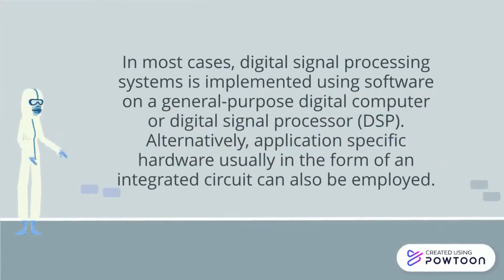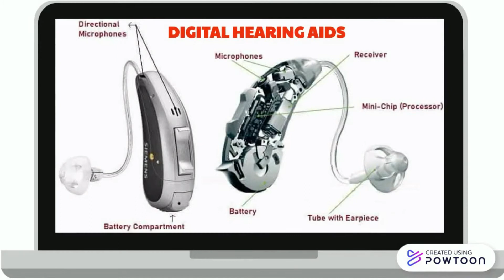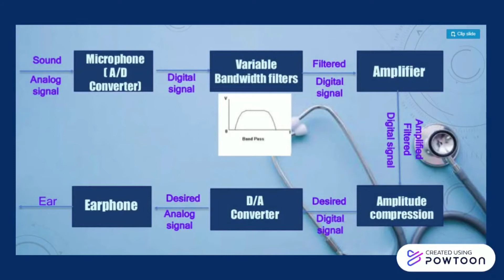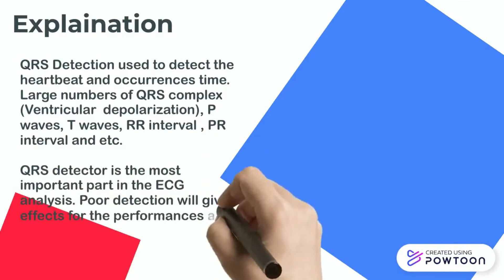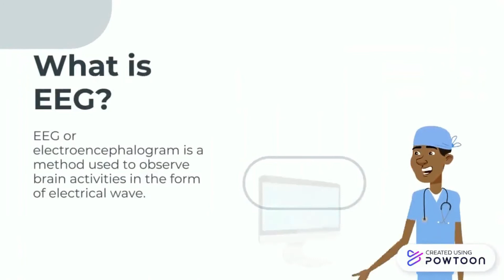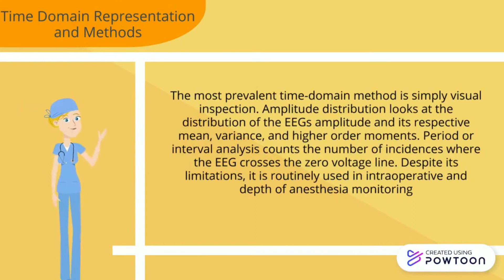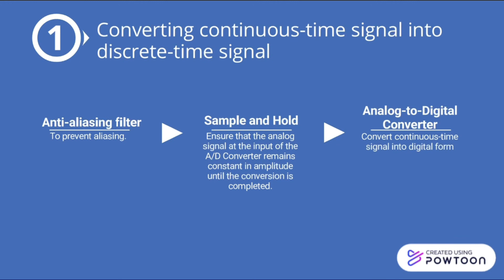BEET 3373 DSP APPLICATIONS - MEDICAL APPLICATIONS GROUP 1 S1K1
3BEEC MEMBERS:
ABDULLAH HAKIM BIN ANUAR B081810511
AHMAD FIKRI BIN SABARUDIN B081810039
AHMAD MUHAJER BIN ABDUL AZIZ B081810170
ASLIZA BINTI MD. TAHIR B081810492
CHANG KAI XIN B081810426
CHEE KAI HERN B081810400